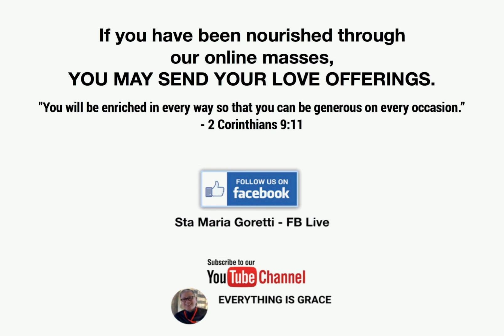04-12-2020 | HOMILY | DO NOT LOOK FOR HIM AMONG THE DEAD - Fr. Dave Concepcion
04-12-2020 | DO NOT LOOK FOR HIM AMONG THE DEAD
Homily of Fr. Dave Concepcion on Easter Sunday at Sta Maria Goretti Parish

online mass schedule:
Mon to Sat : 7am
Sundays : 9am and 12:15pm